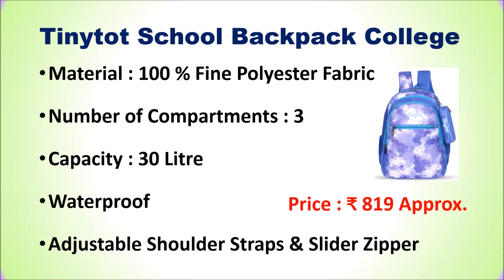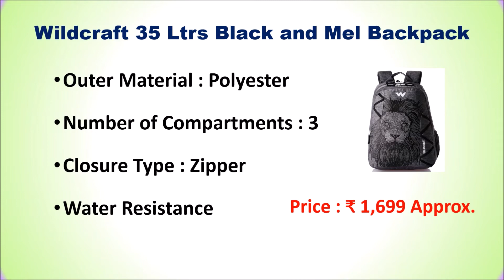Best School Bags in India 2022 ⚡ BEST SCHOOL BAGS FOR GIRLS, BOYS ⚡ बेस्ट स्कूल बैग⚡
Best School Bags in India  ⚡ बेस्ट स्कूल बैग⚡

List of Top 6 Best School Bags in India 2022

1. Skybags SB Marvel 07 31 Ltrs

2. Wildcraft 35 Ltrs Black and Mel Backpack

3. Lavie Sport Maze 34L Polyester Casual Backpack

4. SAFARI 26.5 Ltrs School Backpack

5. Tinytot School Backpack College

6. Polestar Space 34 Liters School Backpack Bag
Other Sink:

Checkout the list of Top 6 Best School Bags available in India.
Which is the best brand for school bags in India?
Which bag is best for school?
What are the most popular school bags?